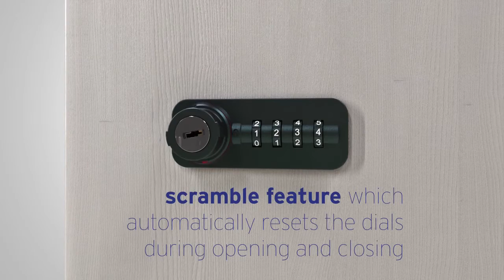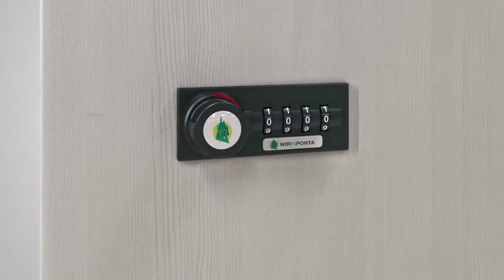Lehmann Dial Lock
Find out more about the popular Lehman Dial Lock. Keyless locking solutions, available in fixed or free codes.